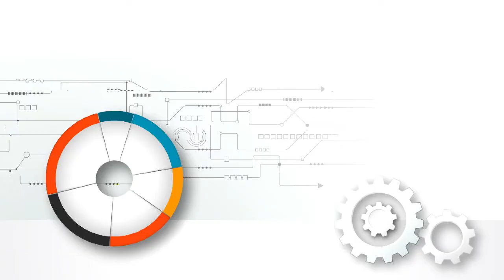7 kostenlose End Screen Outro Templates für Youtube 2019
YouTube Endscreen Template - Gratis Download - No Copyright

Lade dir die 7 kostenlosen End Screen Outro Templates für deine Youtube Videos.
Egal ob du Filmora, After Effects, Screencastomatic, Camtasia, Screenflow, Adobe Premiere, Finalcut oder Sony Vegas Pro nutzt.

► Hier bekommst du unseren Webinarleitfaden